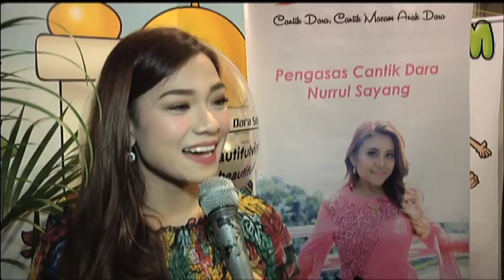Ruhainies fokus kepada karier